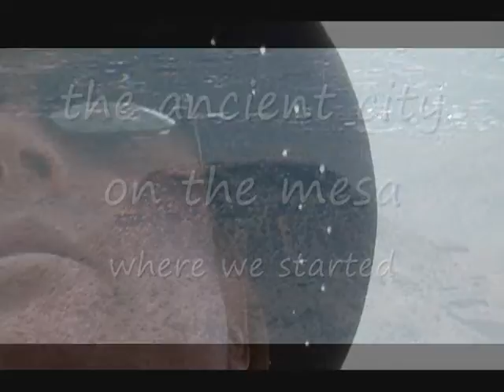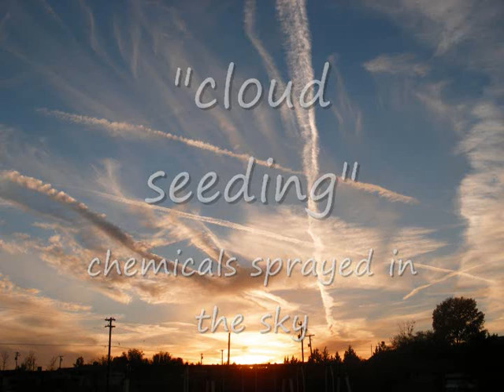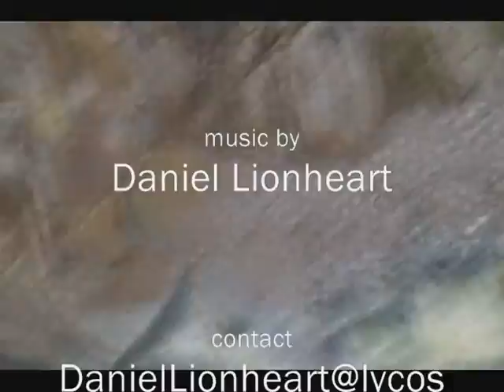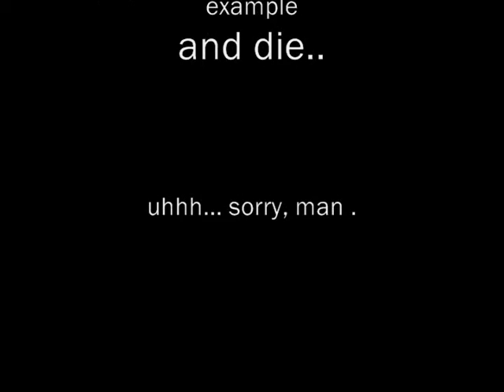Free Thinking 7 Gila Monsters & Wilderness Foods & Medicines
Lionheart climbs to the top of the ridge and descends along a different ravine, pointing out wild foods and medicine as he goes. The exploration of the desert mountains in Arizona's Lower Sonoran Life Zone continues. Wherever you live, there is something you can learn from this short video.